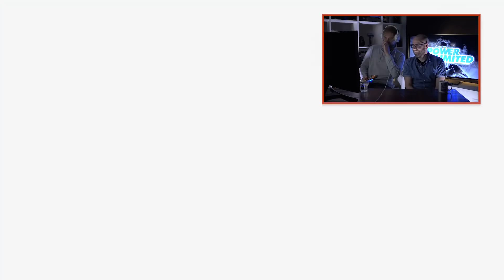Tjeerd gaat bijna over z'n nek - The Evil Within 2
Fijne halloween! Om alvast in de stemming te komen spelen Tjeerd en Wouter The Evil Within 2, een game die niet alleen op de zenuwen werkt, maar blijkbaar ook op de maag.